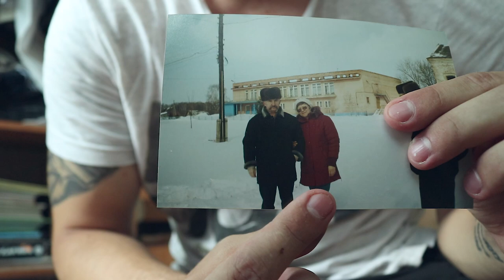Работник месяца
Тяжелые будни блогера, когда денежки нет, а кушать хочется. Вот чем зарабатывает новый блогер, пока не стал успешным, как Николай Соболев. Шутка, все круто ;)